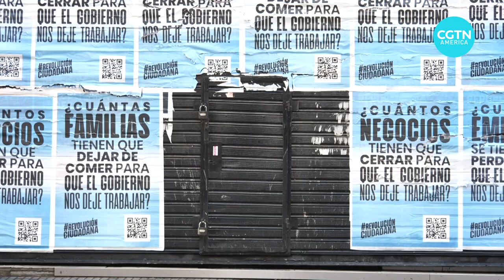Beef producers in Argentina target Chinese market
Argentina’s government is in negotiations with beef producers to lift a ban on exports at a time when the country is looking to expand its production.

Argentinian production minister Matias Kulfas says the country is helping small and medium sized companies target the Chinese market.

CGTN’s Joel Richards reports.